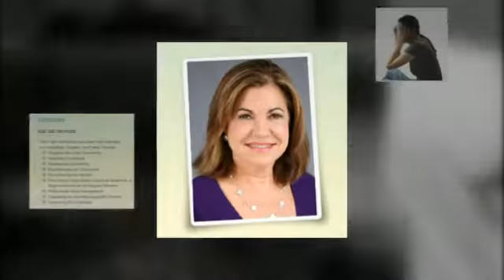Psychologist Miami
Dr. Raquel Bild-Libbin has been in practice as a psychologist for more than 30 years. Based out of Miami, Fl she has two convinient locations to meet.
Dr. Raquel Bild-Libbin
400 West 41st Street #406